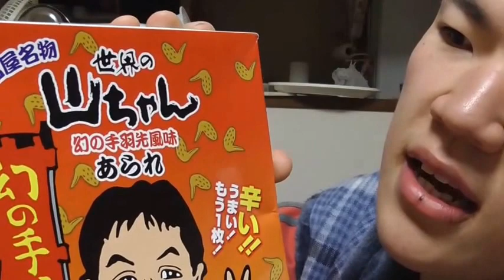名古屋お土産 手羽先風あられを摘む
名古屋のお土産　世界の山ちゃん　手羽先風あられを摘む動画です。
胡椒の刺激が効いていて美味しかったです。